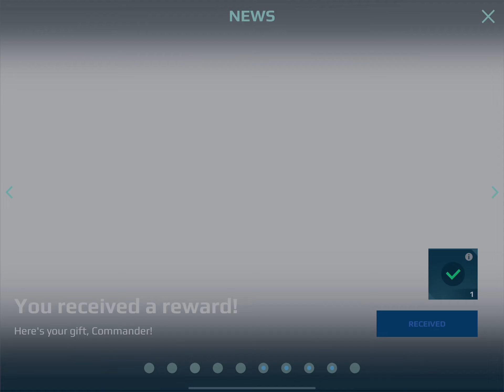Out of practice on Shenlou, that’s for sure | War Robots gameplay